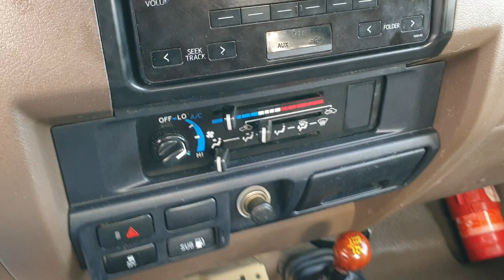2017 Toyota Land Cruiser Pickup In Dubai - Car Exporter From UAE